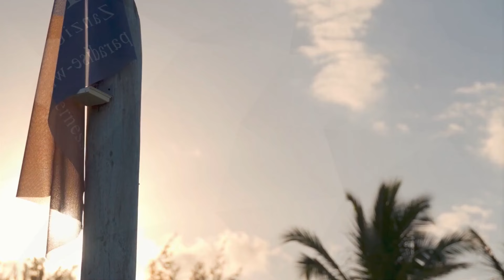BEST SUMMER SONGS - DEEP HOUSE MIX - Dora Stewart - A Sky Full Of Stars, Otilia - Deli Gibi (OLMEG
BEST SUMMER SONGS - DEEP HOUSE MIX - Dora Stewart - A Sky Full Of Stars, Otilia - Deli Gibi (OLMEGA remix), Jay Stan - Therapy, Dopa Lo 305
Cu-Sutele Playlist Mix made with Love by  Youtube Music Channel:
00:00:10  |  01. Dora Stewart - A Sky Full Of Stars
00:03:22 | 02. Otilia - Deli Gibi (OLMEGA remix)
00:05:15  |  03. Jay Stan - Therapy
00:08:31 | 04. Dopa Loka - Memory
00:10:48 | 05. Andrea - Amor Peligroso
00:14:03 | 06. Otilia - Tres Amores Brea Remix

Welcome to our curated selection of the hottest international hits, with hottest girls featuring chart-toppers like 'Dora Stewart A Sky Full Of Stars' and 'Otilia Deli Gibi (OLMEGA remix) Dive into the electrifying world of mega hits, fereign music, english music, spanish music, where every track is a journey through the latest in global pop sensations. Whether you're cruising down the street, hitting the books, or simply unwinding, our foreign music playlist promises to elevate your mood with best beats and captivating melodies. From the pulsating rhythms of 'Therapy' to the irresistible charm of 'Memory )', our collection spans genres and styles, ensuring there's something for every taste. Explore the dynamic fusion of pop, dance, and electronic sounds that define the contemporary music scene. Get ready to groove to the sounds of today's top 40 hits, perfect for any occasion, whether it's a night out on the town or a day at the beach. Immerse yourself in the ultimate playlist experience, designed to keep you moving and grooving from start to finish.

 This is a official artistic music video with the purpose to explore the captivating beauty of our world through the lens of our talented and beautiful models and the creative direction of Kenneth White, David Davis, Matthew Garcia. In this visually stunning presentation, our girls models are Charlotte Miller, Luna Roberts, Avery Garcia, Grace Martin, Ella Lopez, elegantly showcase the allure of various breathtaking locations worldwide.